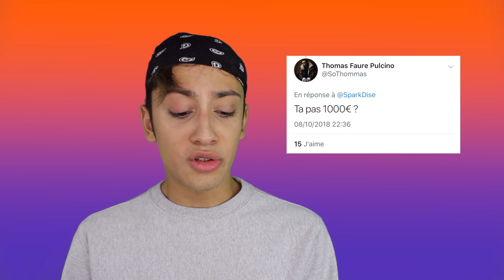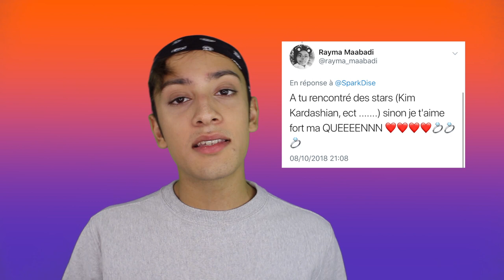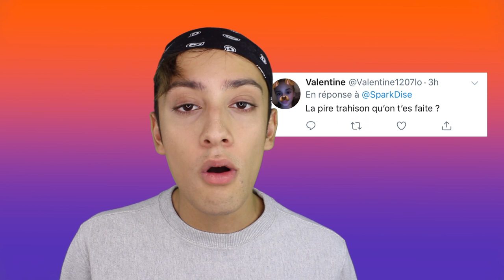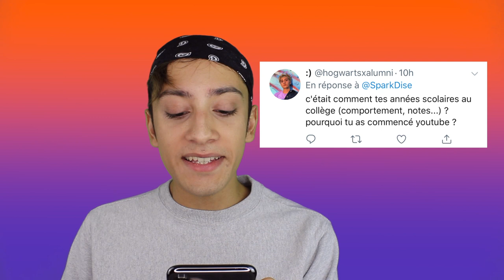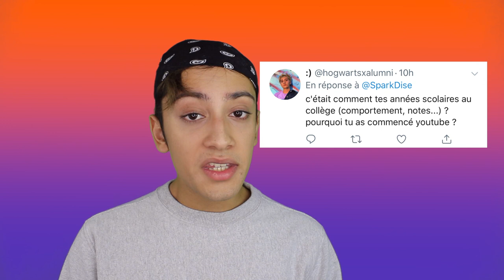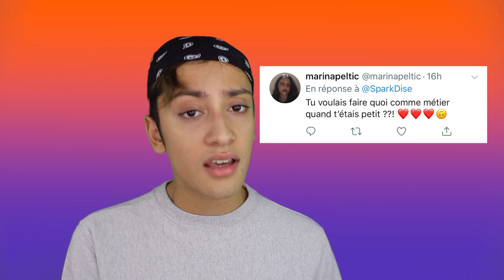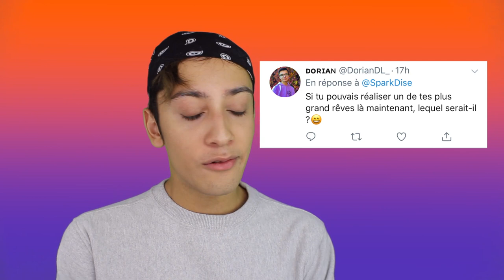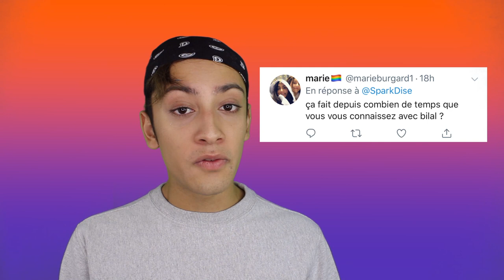LA PIRE TRAHISON DE MA VIE?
Ask me everything

☆Questions fréquentes:
- Je m'appelle Johann, j'ai 18 ans
- Je filme avec un G7x

- Partout (genre vraiment partout) avec le @SparkDise
- Mon Snap: Snapdise